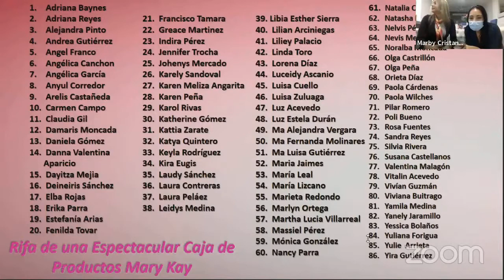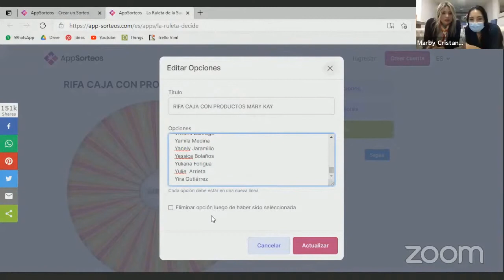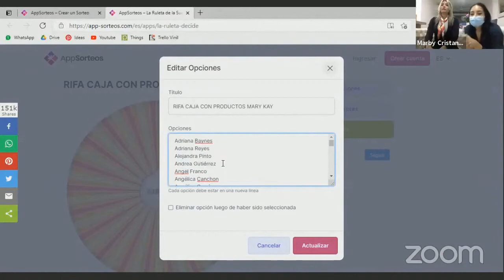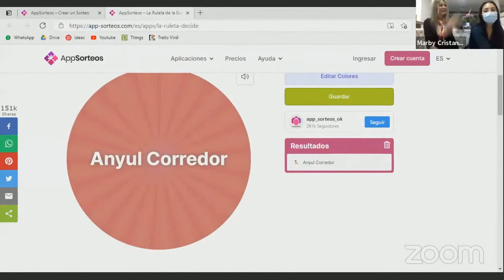DEBUT DE LA PRIMERA DIRECTORA EJECUTIVA DE LA PRE-ÁREA NACIONAL INFINITO - TIANNY BONILLA